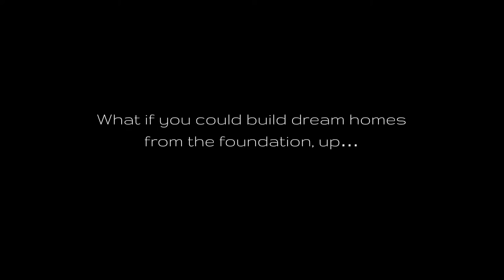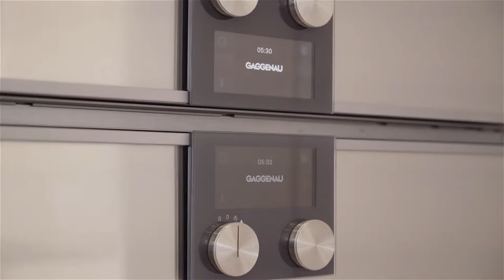York Mills Collection